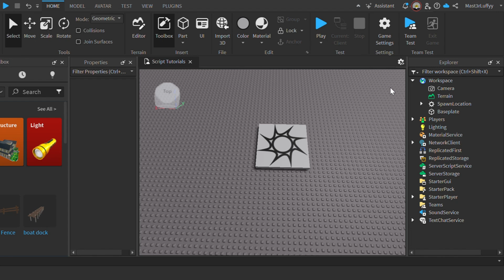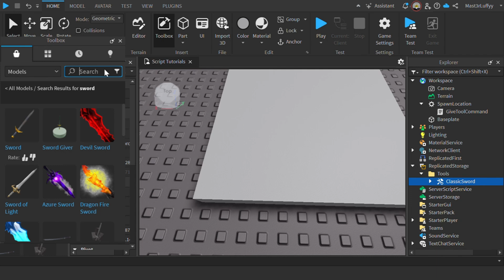How To Make a Give Tool Command in Roblox Studio (Replicated Storage)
In todays video I show you how to make a Give Tool Command but the tools is in the Replicated Storage in Roblox Studio.
I Hope you enjoyed the video, Have a lovely rest of your day!

Script:

local Admins = {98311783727} -- insert admin id here
local Plr = game:GetService("Players")
local Tools = game.ReplicatedStorage:FindFirstChild("Tools"):GetChildren()

Plr.PlayerAdded:Connect(function(player)
 if table.find(Admins, player.UserId) then
  player.Chatted:Connect(function(message)
   message = string.split(message, " ")
   if message[1]:lower() == "/gt" then
    local tool = message[2]
    for i,v in pairs(Tools) do
     if tool == v.Name then
      v:Clone().Parent = player.Backpack
      v:Clone().Parent = player.StarterGear
     end
    end
   end
  end)
 end
end)

Join Us👇
Facbook Group -   / 1hh4wqfi1p

Roblox Studio is an all-in-one IDE that lets you create experiences that run on Roblox. It's free to use and lets you reach millions of users using the Roblox app on console, desktop, and mobile devices.